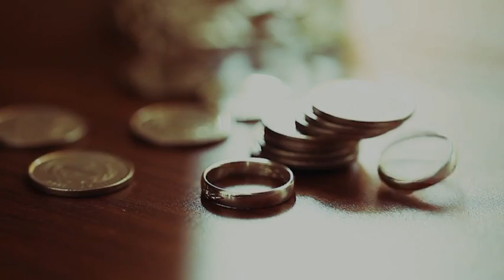Mino - Portia Wedding [1/3] (06.07.14 - St. Therese of the Child Jesus Parish, UPLB College, Laguna)